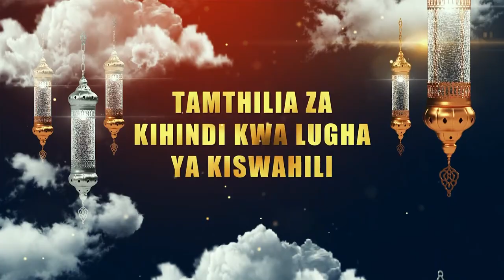Ramadhani Kareem | Mambo Tv Swahili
Furahia mwezi huu Mtukufu wa RAMADHANI na @mambotvswahili